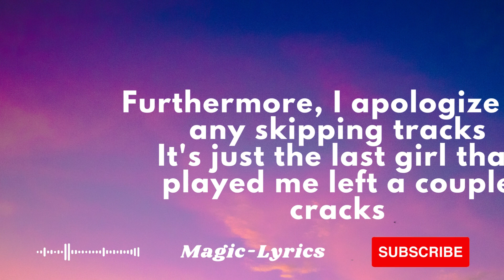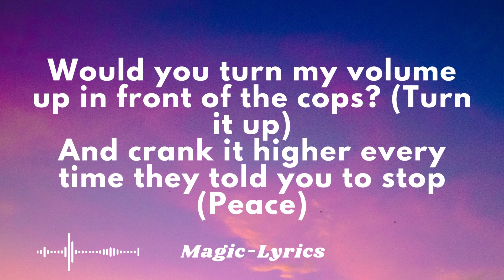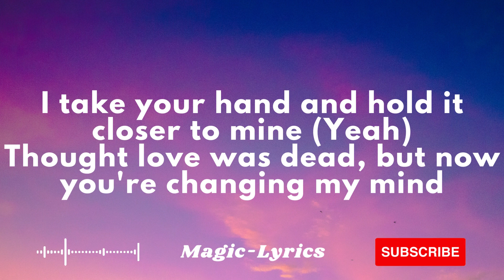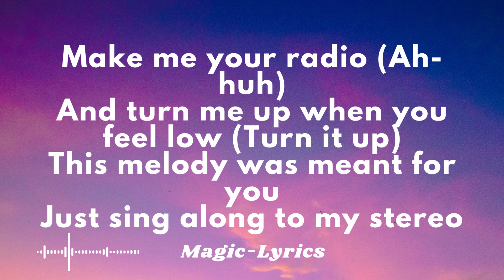Gym Class Heroes - Stereo Hearts (Lyrics) | Heart Stereo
Let's go!

Yeah